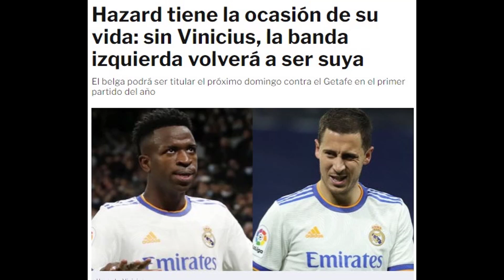Ojo al cambio revolucionario | La AUSENCIA de Vinicius que podría aprovechar ESTE OTRO CRACK